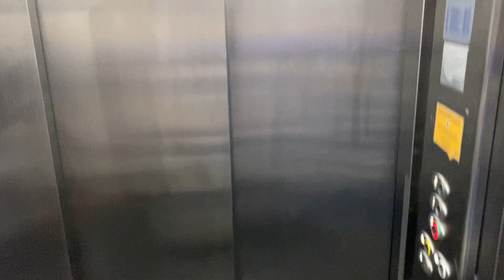ALTA DA MATERNIDADE | FINALMENTE EM CHEGANDO EM CASA! 🧡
Vlog do ultimo dia no hospital, recebendo alta e indo para casa finalmente 🧡

Apresentando o bebê para a Ravena 🧡

Vlog mostrando os nossos primeiros momentos com o André e como foram os dias de internação no hospital aqui de Portugal. 🧡

Obrigada por assistirem mais um vídeo, Deus abençoe ❤️